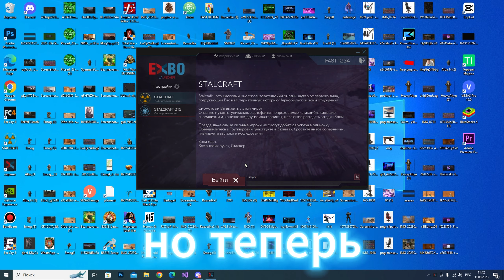3 долговца изучают локацию Янов в игре сталкрафт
Оформление, превью и т.д :)

Там я сделаю всё в самом лучшем виде
Качественно, быстро и надёжно!)))

мой дискорд сервер (если ссылка будет устаревшой, то пишите мне в дс - fastik228.)

✨поддержать✨ :)

Киви- 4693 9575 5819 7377
сбер - 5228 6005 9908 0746
Инфа (Я_алтынчик, Я_пакетиик, Свет_лампочка, Этот_чел)
Имя: Илья
Возраст: 16 лет
Дискорд: FAST SO2#0636

монтирую я и снимаю я, дяяяя :з
Инфа (Foksiz)
Имя: Саня
Возраст: 18 лет
Дискорд: Fok#8588
просто гей (пока не снимаем Сталкрафт)